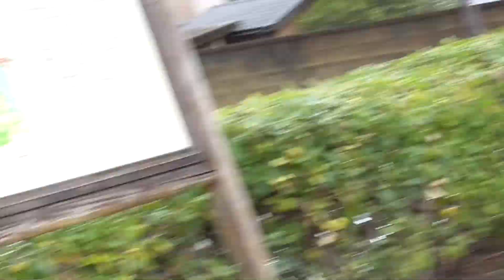餌を貰いに来るすずめ達 20210313 1（天満宮）